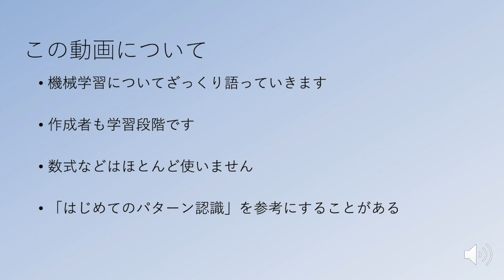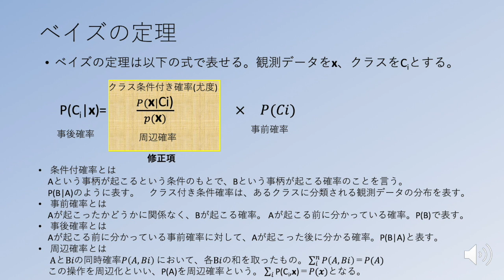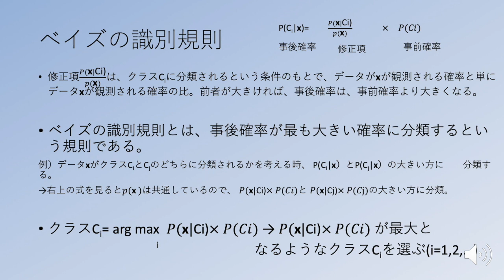機械学習超入門８ 〜ベイズの識別規則について〜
このビデオは 機械学習超入門８